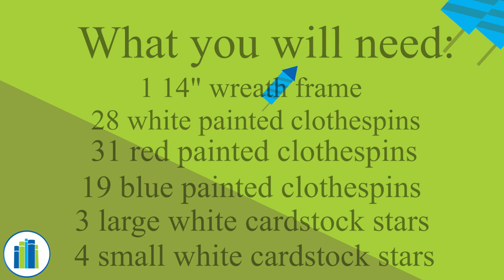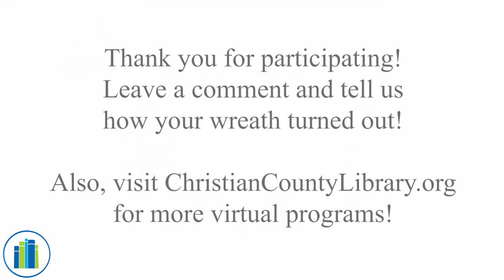Virtual Craft Class - 4th of July Clothespin Wreath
Celebrate Independence Day with a unique decorative patriotic wreath with step-by-step instructions. Materials needed are: 14" metal wreath frame, red, white, and blue spray paint or other paint,78 wooden clothespins (28 white, 31 red, 19 blue), and white cardstock or other material that can easily be cut into stars.